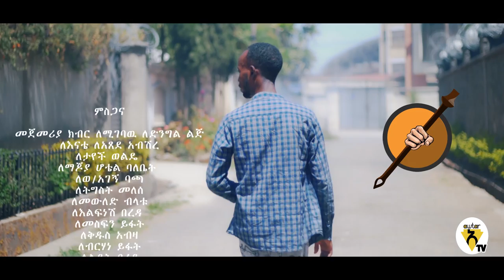Awtar Tv - Tariku Woleda - Shmjetu - New Ethiopian Music 2021 - (Official Music Video)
New Ethiopian Music 2021 - Ethiopian Music 2021 - Amharic Music 2021
Awtar Tv presents - Tariku Woleda  - Shmjetu - New Ethiopian Music 2021 - (Official Music Video)